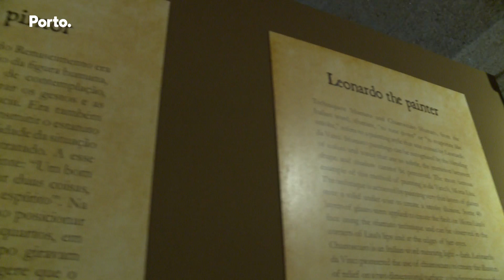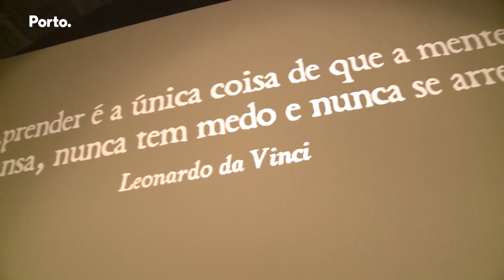A mais completa e interativa exposição de Leonardo da Vinci na Alfândega do Porto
A mais completa e interativa exposição sobre a vida e obra de um dos maiores génios da inovação e criatividade na ciência, medicina, arte e tecnologia está patente na Alfândega do Porto. Uma oportunidade única para ver e explorar, cada uma das 64 invenções, máquinas e equipamentos idealizados e desenhados por Leonardo da Vinci, cinco séculos à frente do seu tempo.